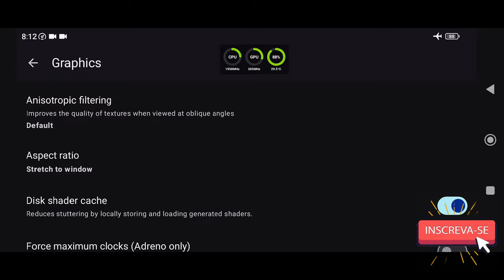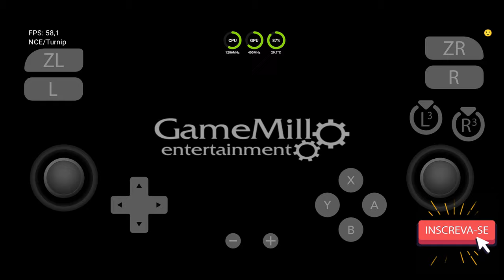Sudachi v1.0.11 Teste Looney Tunes Wacky World of Sports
✅Sudachi EMULATOR REQUER UM DISPOSITIVO DE 64BITS PRA CIMA!

📱 Meu dispositivo 📱
➥ Nome: POCO F3
➥ Processador: Snapdragon 870
➥ GPU: Adreno 650
➥ Memória RAM: 8 GB LPDDR5
➥ Armazenamento: 256 GB